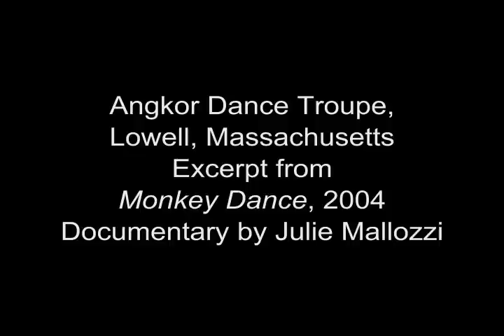Excerpt from "Monkey Dance"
Angkor Dance Troop of Lowell, MA in an excerpt from "Monkey Dance (2004)", a documentary by Julie Mallozzi. Part of the Massachusetts Folk Arts Archive